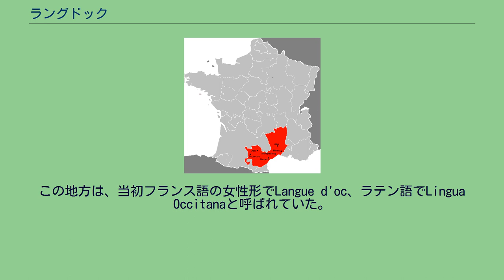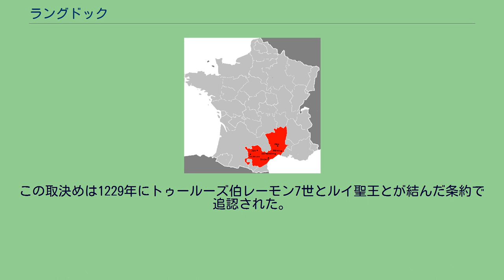ラングドック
フランスの州_(フランス革命以前)
オート＝ガロンヌ県
アンシャン・レジーム時代後半のラングドックの地図 ラングドックの紋章。
中世にトゥールーズ伯が自らの紋章として用いた ラングドック（Languedoc、オック語: Lengad'òc）は、フランス南部の地方名で、元々は13世紀にフランス王領に併合されたオック語地方を指す名称である。
その大きさからアンシャン・レジーム時代にはフランスの州であった。
現在、ラングドック州は、主としてミディ＝ピレネー地域圏とラングドック＝ルシヨン地域圏（オー・ラングドックとバ・ラングドック）を占め、さらにローヌ＝アルプ地域圏のアルデシュ県、オーヴェルニュ地域圏のオート＝ロワール県の一部にもまたがっている。
ラングドックは、オクシタニアの一部である。
この地方は、当初フランス語の女性形でLangue d'oc、ラテン語でLingua Occitanaと呼ばれていた。
その後、ラングドックの名称は男性形となった。
ラングドックの領域は、ローマ帝国属州ガリア・ナルボネンシスの初期の頃に大まかに重なる。
この地域はのちにセプティマニアと呼ばれた。
5世紀にこの地域の支配者となった西ゴート族は、土地をゴティアと呼んだ。
7世紀にサラセン人が一時的に支配下に置くが、彼らはカール・マルテル、大ピピン、カール大帝によって退けられた。
ラングドックはフランク王国支配のもとでセプティマニー公領を形成するが、すぐに独立した。
10世紀にセプティマニー公領はトゥールーズ伯領と重なる。
アルビジョワ十字軍に続いて、アルビ、ベジエ、カルカソンヌの支配者だったモンフォール伯アモーリー5世が領地をフランス王ルイ8世に割譲した。
この取決めは1229年にトゥールーズ伯レーモン7世とルイ聖王とが結んだ条約で追認された。